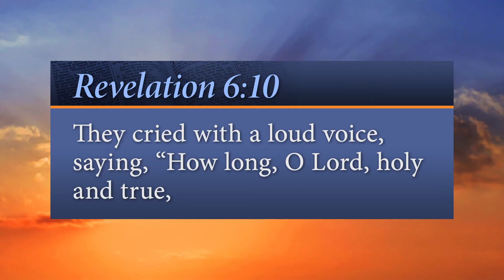"Souls Under The Altar"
In Short: Justice will ultimately be done

Verse: Revelation 6:10